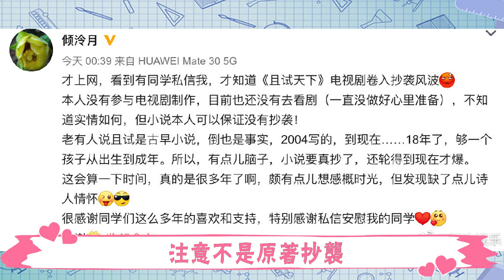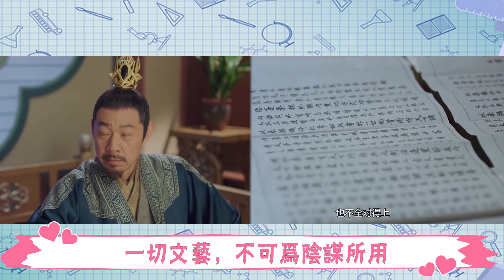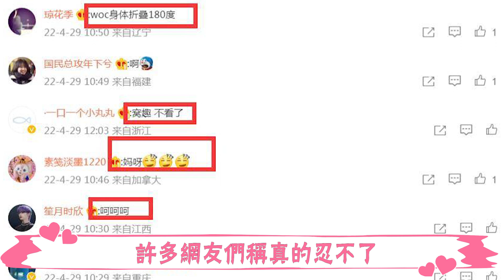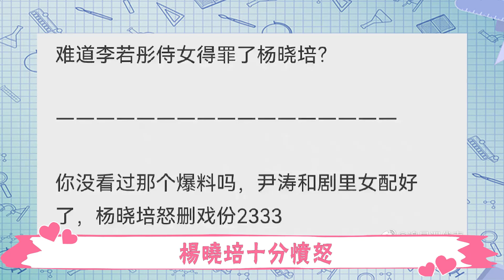打情罵俏，氣憤超甜好似小情侶！《且試》楊洋趙露思直播，意外暴露兩人私下關係，原來之前緋聞是真的